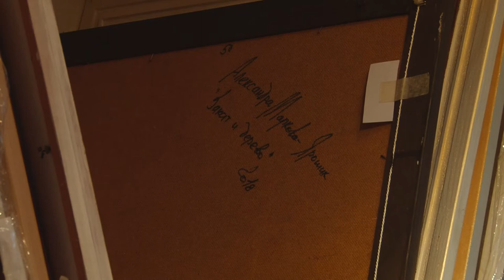Международный день художника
25 октября во многих странах мира отмечают День художника. О своём творческом пути и о том, что значит быть художником в 21 веке рассказала Александра Маркова-Ярошик.